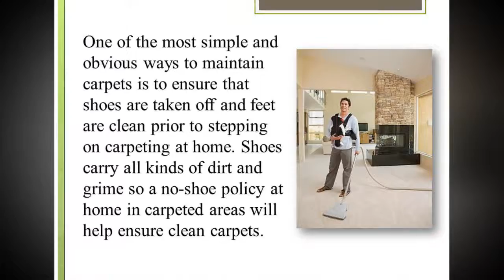Simple Tips To Maintain Carpets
Absolute Carpet Care
Capalaba, Queensland 4157

Everyone remembers the wonderful feeling of having new carpets installed. But that feeling quickly wears off especially if carpets are not maintained on a regular basis.

If anyone wants to extend the life of their carpet, they need to make a commitment to take the necessary steps from the get-go to keep their carpets clean, spotless and smelling fresh all the time.

One of the most simple and obvious ways to maintain carpets is to ensure that shoes are taken off and feet are clean prior to stepping on carpeting at home. Shoes carry all kinds of dirt and grime so a no-shoe policy at home in carpeted areas will help ensure clean carpets.

Carpet fibers are easy magnets for dust particles or worse, dust mites, so regular vacuuming is a must to pick up dirt and prevent settling underneath the carpet fibers.

In the event of an accident that caused a stain, the use of warm water mixed with vinegar may do the trick. The mixture is known to break down grime and oils plus the vinegar can help make the fibers softer and not just cleaner. Other stain busting solutions include club soda for red wine stains and WD40 for oil or grease stains.

Another home remedy that can be used to remove carpet stains is regular shaving cream. Just apply it to the spot and let it sit for 30 minutes before blotting with a dry cloth. Wash the area clean with a mixture of water and vinegar afterwards.

If all of these home remedies and interventions fail, then it is best to call in a professional carpet cleaning service who have the machines, tools and experience to clean carpets and make it like new again.

These simple carpet cleaning tips can help prolong carpet life and save money for expensive carpet replacements.

Absolute Carpet Care
Capalaba, Queensland 4157

Some other resources on this subject;